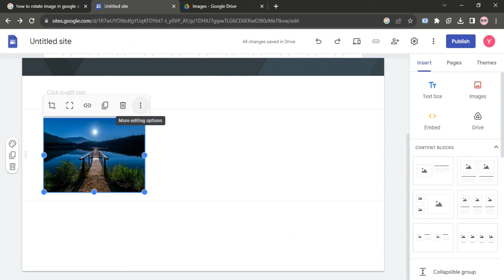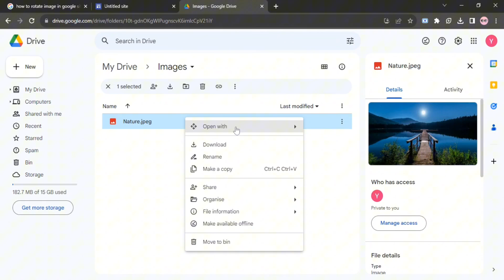HOW TO ROTATE IMAGE GOOGLE SITES 2025! (FULL GUIDE)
Welcome to our comprehensive guide on "How To Rotate Image on Google Sites." In this video, we'll walk you through the simple and effective steps to rotate images seamlessly within your Google Sites page.

0:00 INTRO
0:04 TUTORIAL